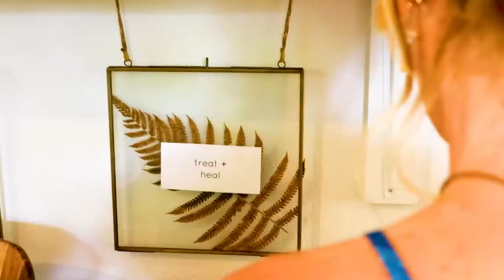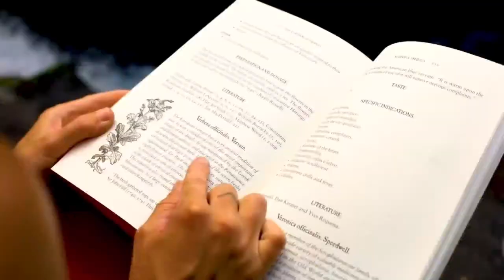Sol Remedies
Living808